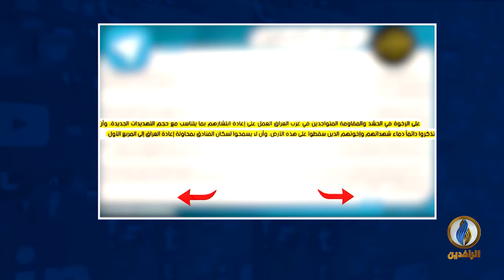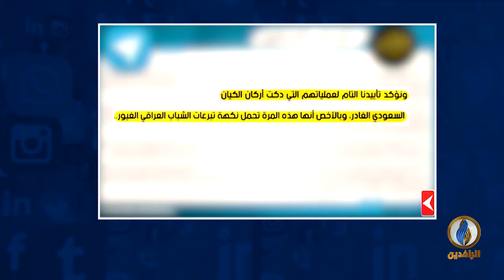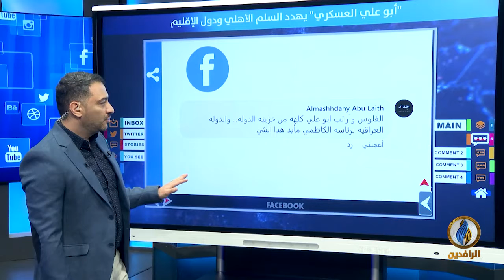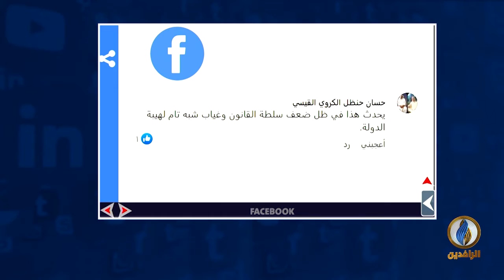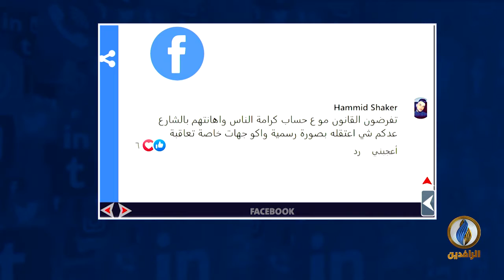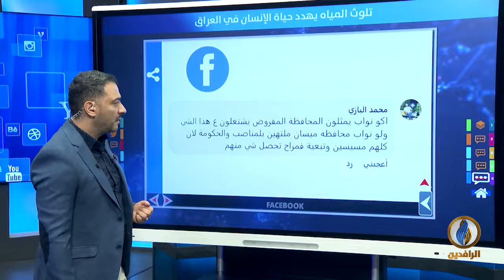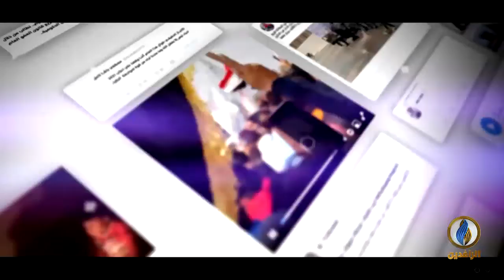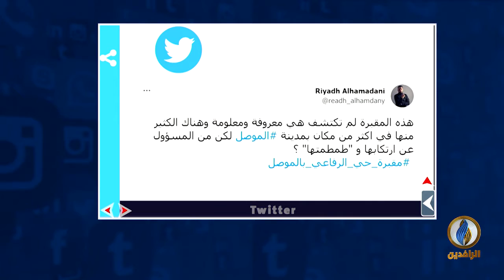تواصل_دوت_كوم | 24 - 3 - 2022